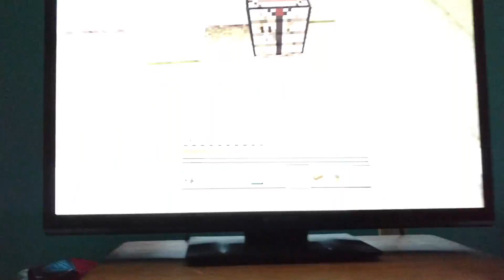Minecraft episode 7